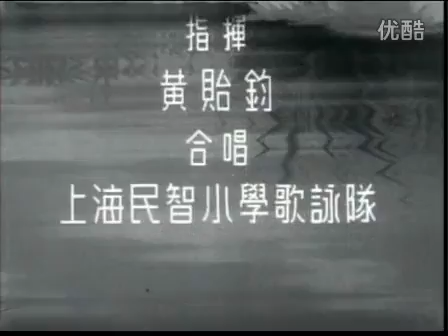小猫钓鱼1